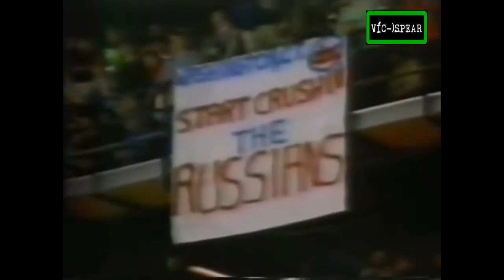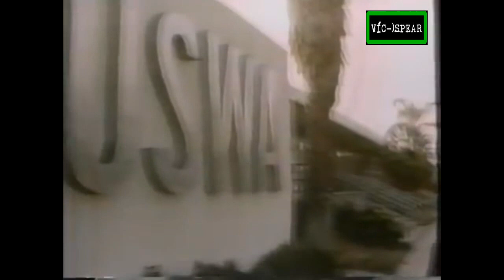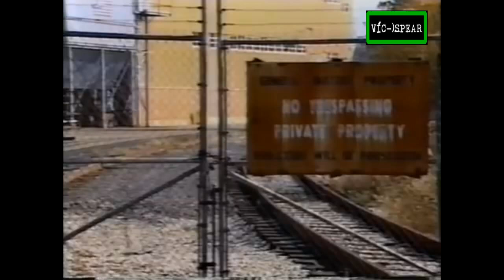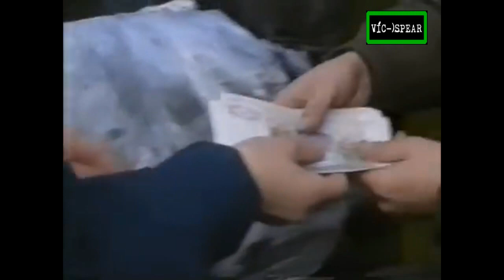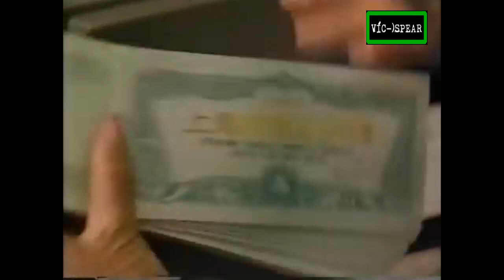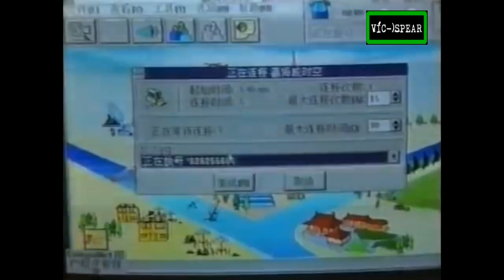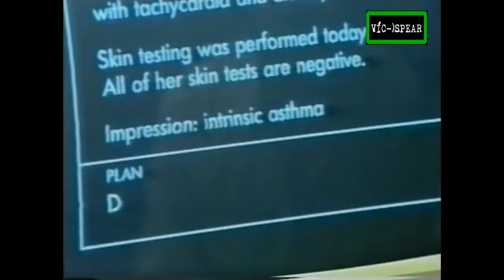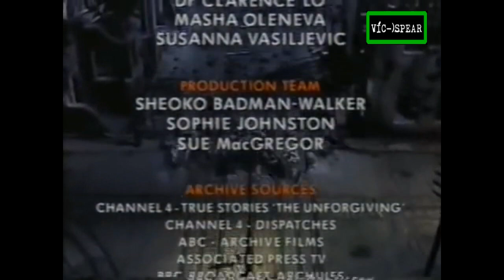Testigos de la Historia: 1997 Milenio - Documental - Español Latino *E. 26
Los gobiernos de todo el mundo liberalizan el comercio y se retiran de intervenir en la economía, dando nuevas oportunidades a aquellos que son hábiles, trabajadores y adaptables, pero perturba el orden social para otros.

En los Estados Unidos, la Proposición 13 es el precursor del reaganismo, y las desigualdades que surgen más tarde conducen a los disturbios de Los Ángeles y al surgimiento de comunidades cerradas.

La sociedad rusa lucha por adaptarse a una economía de mercado, y en Bosnia y en otros lugares la desaparición del socialismo revive las tensiones étnicas y el separatismo. Sin embargo, en China, las reformas económicas iniciadas por Deng Xiaopeng elevan los niveles de vida, e Internet permite que el trabajo de alta calificación se transfiera de Occidente a la India.

El episodio termina con el narrador señalando cómo la globalización ha contribuido a uno de los logros más significativos del siglo XX: que más personas tienen control sobre sus propios destinos que nunca. Los entrevistados incluyen a Donald Hodge y Mike Eruzione.

‎People's Century es una serie documental de televisión que examina el siglo 20. Fue una producción conjunta de la BBC en el Reino Unido y la estación miembro de PBS WGBH Boston en los Estados Unidos. Mostrado por primera vez en la BBC en 1995, las 26 partes de una hora tratan sobre los movimientos socioeconómicos, políticos y culturales que dieron forma al siglo XX.

El documental ganó el Premio Emmy Internacional entre otros. Una desviación de otros documentales que observan la historia como las acciones de grandes hombres, People's Century cuenta el siglo a través de entrevistas con personas de todos los ámbitos. Documenta momentos significativos con eventos de metraje, combinados con fotografías personales.‎

Titulo original:
People's Century - 1997: Fast Forward